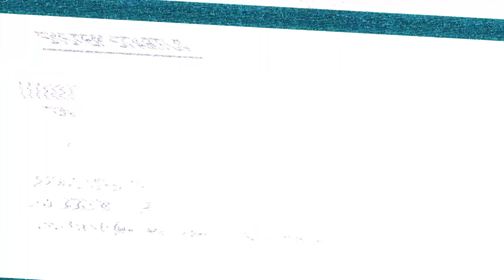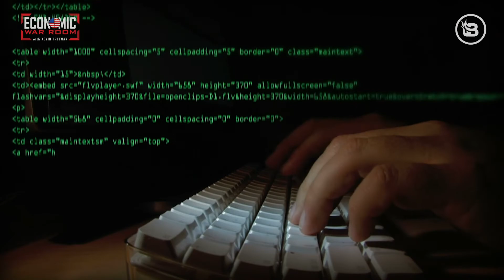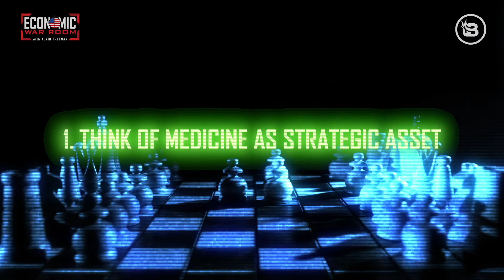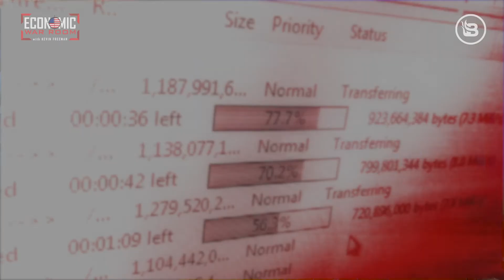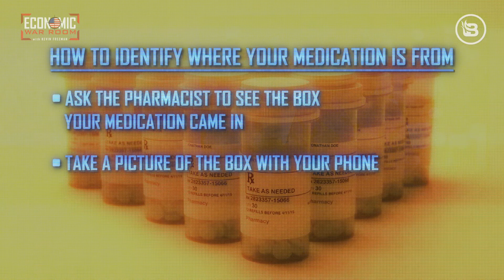Warning: China’s control of generic drugs could be a threat to your life!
Americans have died from tainted generic drugs made in China.  The U.S. is dependent on China for our critical life saving medications. China makes 1000’s of medicines found in American homes, hospitals and on military bases. Discover how this is a threat to your health, your pocket book, and U.S. national security. China is using economic warfare to displace U.S.-based pharma factories and the result is higher drug prices, in some cases up to 700 percent. Do you know where your medications are made?  Discover what you can do to help ensure your safety. Get your free battle plan at EconomicWarRoom.com.